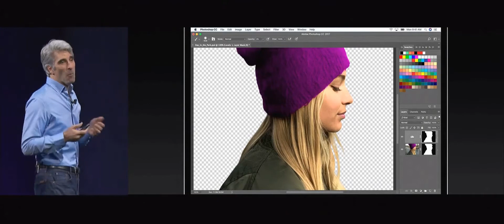Apple WWDC 2017 Keynote SUPERCUT